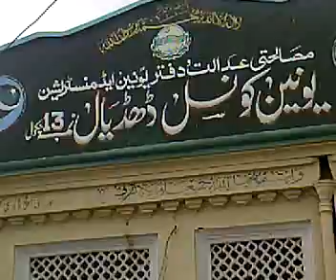Union Council Dhudial Tazeeti Ijlaas (By Dhudial2day.com)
Tazeeti Ijlas in Union Council Dhudial held in April 02, 2011 on behalf of Tanveer Hussain Yaad (Late)